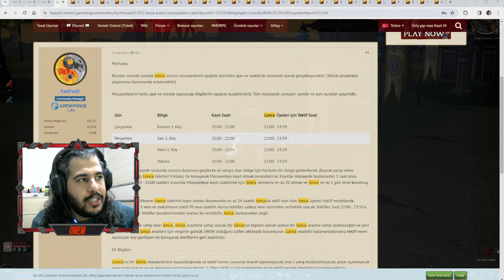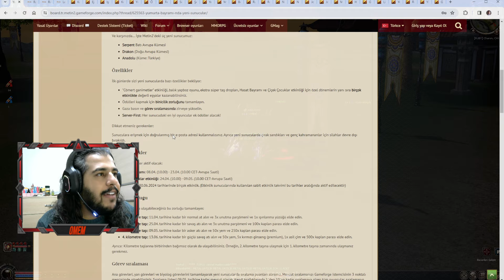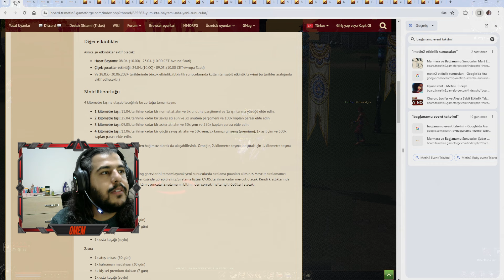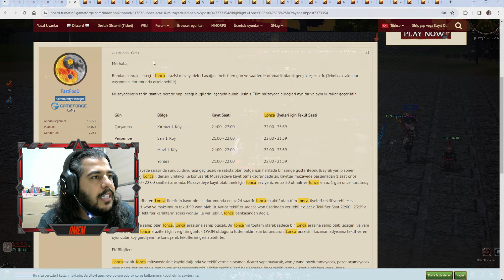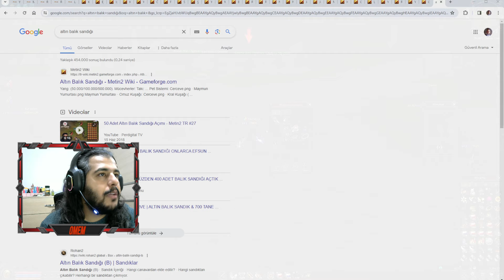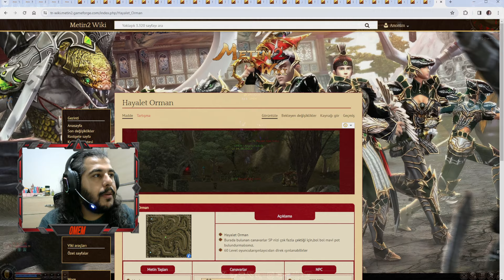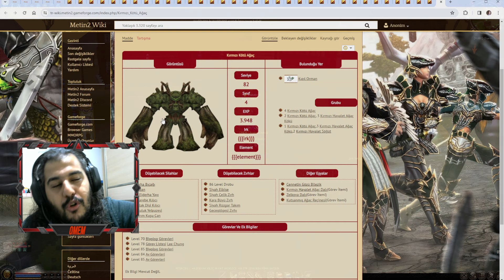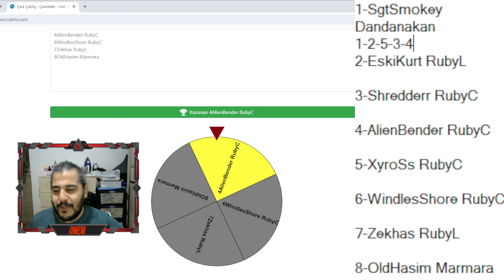[PART1] METİN2 ANADOLU YENİ SUNUCU HIZLI LEVEL ALMA REHBERİ 1-61 LEVEL ARASI NESNE MARKET EFSUN İTEM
Metin2 28 Mart 2024 Perşembe 12:00 öğle yeni sunucu "Anadolu" açılıyor. Ben de bu sunucda olacağım ilk haftalarda. Sunucuyu bekleyen birçok oyuncu vardı. Eski tip TR sunucusu şeklinde geldi yeni sunucu. Tam bir oldschool. Çırak sandığı YOK level silahı YOK Kalıcı event YOK! Kimi oyuncular ise bu özelliklerinden dolayı hayal kırıklığına uğradı diyebiliriz. Ancak bu arkadaşlar Ruby Lucifer ya da Alesta sunucularını tercih edebilir. Seri Her Gün Devam EDECEK. 1-61 level, Sürgün kasılması, Büyülü orman kasılması, boss kesimi , 120 level ve ardından şampiyon olma konularını sunucu gelmeden anlatacağım. En detaylı en iyi en keyifli en kaliteli şekilde videoyu hazırladım. Dil sürçmelerimiz olduysa affola.
Çekiliş kazananları bu hesaplardan ulaşabilir.
1- SgtSmokey Dandanakan
2- EskiKurt Ruby Lucifer
3- Shredderr Ruby Charon
4- AlienBender Ruby Charon
5- XyroSs Ruby Charon
50 Ep Kuponu kazandı çekilişimizden tebrikler. Haftaya yine çekiliş tekrar ediyor. Yorumlara sunucu ve nickinizi yazarak katılabilirsiniz.

00:00 Açıklama
00:45 Intro
01:06 Giriş-Açılış Tarihi 28 Mart 12:00 Öğle
02:51 Hangi Karakter
03:25 Duyuru Bilgileri
07:15 Etkinlik Takvimi
10:23 Değerli Balıklar
10:34 Nasıl Başlamalıyılız?
12:41 Çark-Nazar-Eşya Deposu
15:55 Nesne Market Analizi
24:09 Kasılmaya Başlıyoruz
28:10 2. Köy Dolunay Düşürme
31:12 Vadi Vahşi Uzman Vahşi Okçu
31:40 KDP düşürme
33:00 SYH ve Anka Şiş Düşürme
38:03 Lazım Olan Efsunlar
39:01 İmha da Dolunay GBY düşürme
40:58 Efsunlar ve Nesne Market
49:17 Ateş Dayanıklılığı Efsunları
52:11 Özet İtem Efsunlar
53:00 Çölde Kasılma
55:12 Örümcek Zindanı 2. Kat Çıkma
58:15 Örümcek Zindanı 3. Kat Çıkma
1:04:54 Kurbağalar 60 level Kask
1:09:35 G açma ve Ara Hesap Özeti
01:12:40 Hayalet Orman
01:13:40 Kızıl Orman
01:16:34 EP Çekilişi Sonuçları
01:21:10 Outro